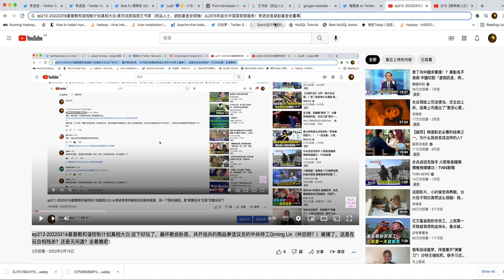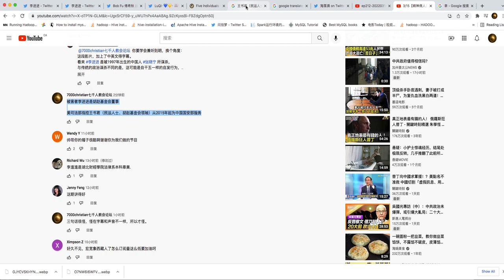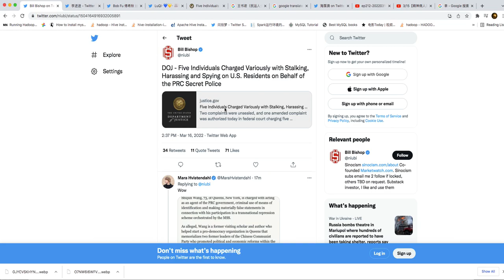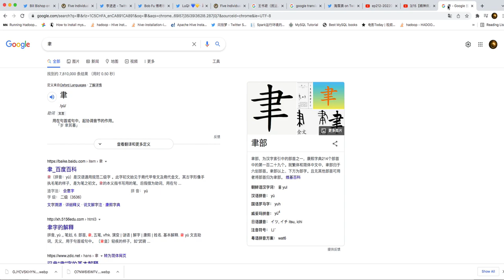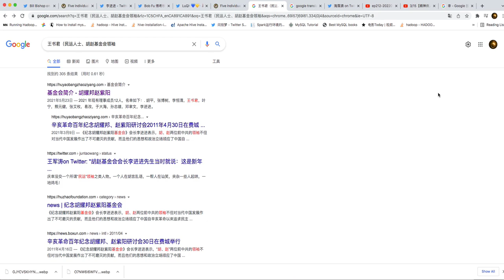ep213-20220316基督教和谐控制计划真相大白:美司法部指控王书君（王书军）（民运人士、胡赵基金会领袖）从2015年起为中国国安部服务！李进进是胡赵基金会会长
“我爱阿朱阿紫”文集_有关华人基督教远志明的《旧金山共识》团伙和唐崇荣的归
正宗派和谐控制计划.pdf
下载地址：